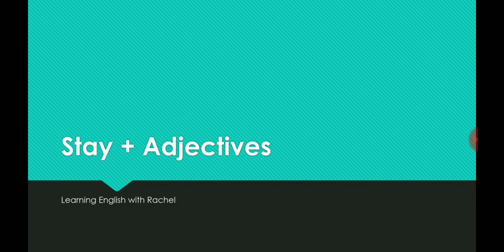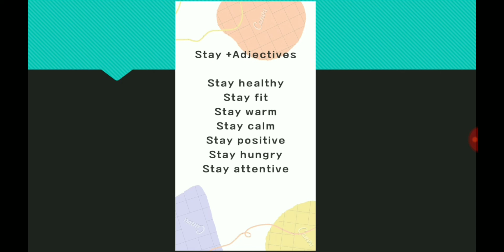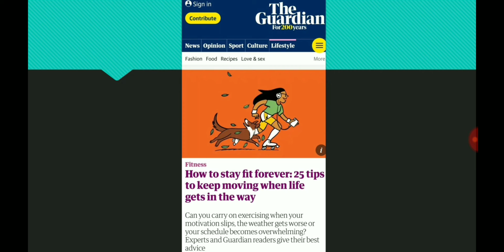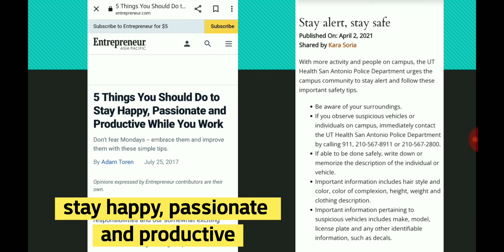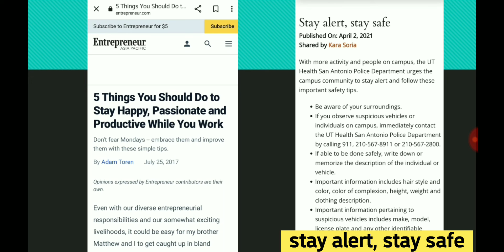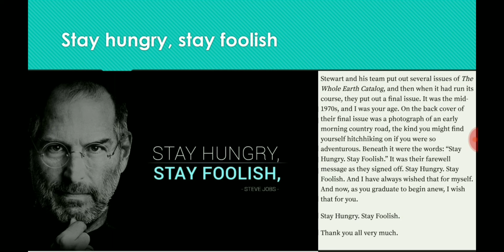알아두면 너무 유용한 [Stay+형용사] 패턴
Please refer to links below to read news articles more that are seen on the video.

How to stay fit forever: 25 tips to keep moving when life gets in the way | Fitness | The Guardian

How to Stay Focused: 10 Tips to Improve Your Focus and Concentration

5 Things You Should Do to Stay Happy, Passionate and Productive While You Work